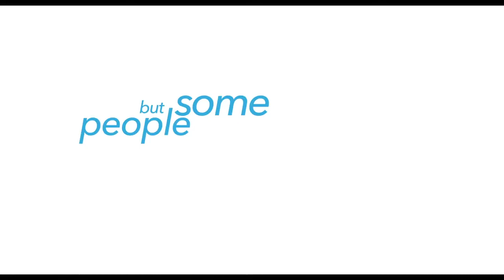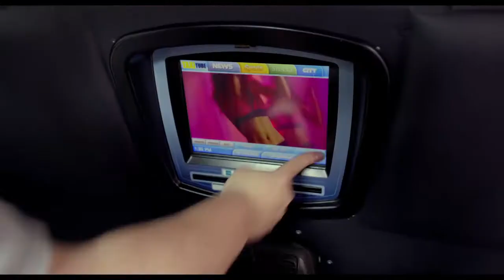Thanks for Sharing (International Trailer) [www afrinter com]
A romantic comedy that follows the lives of three friends who meet while attending 12-step meetings to help treat their addiction to sex.